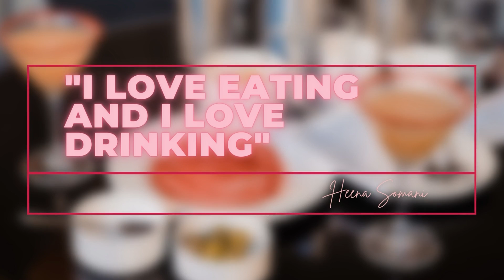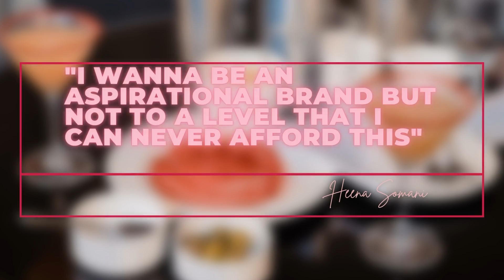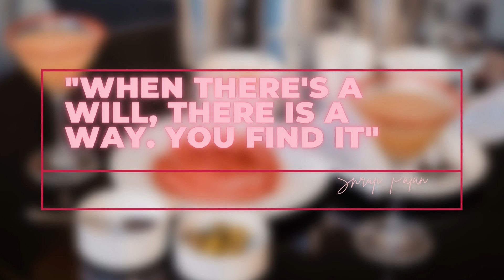Heena Somani and Shruti Palan make Guava Martinis & Play Jenga I Game Night with S!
THE WAIT IS OVER!!! The first guest of 2023 on your favourite YouTube series- Game Night with S! is the very Bold and Beautiful Fashion Influencer turned Entrepreneur-Heena Somani
In this episode Heena & I make a fun drink, talk about her new jewellery brand Anana & Play Jenga!!!